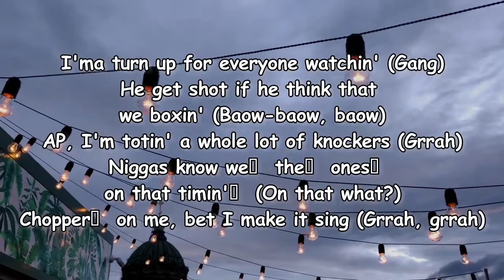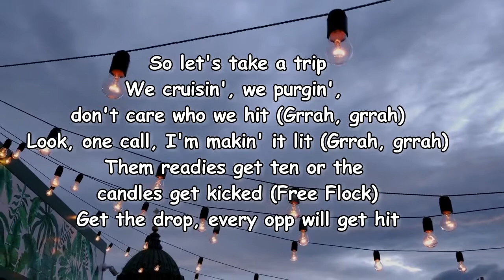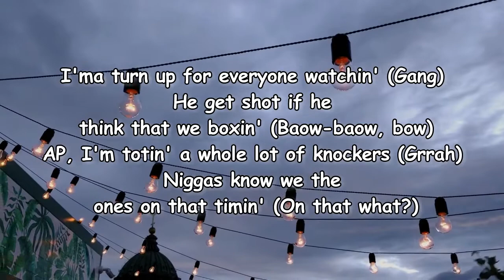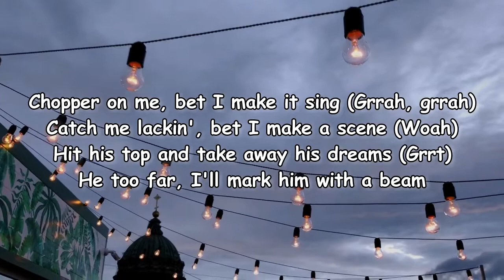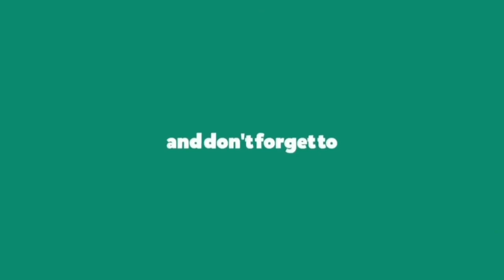Melvoni & Dougie B – BEAM Lyrics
BEAM Lyrics:

[Intro: Melvoni]
(ArcazeOnTheBeat) Grrah
Grrah, grrah
Grrah, grrah, okay

[Chorus: Melvoni]
I'ma turn up for everyone watchin' (Gang)
He get shot if he think that we boxin' (Baow-baow, baow)
AP, I'm totin' a whole lot of knockers (Grrah)
Niggas know we the ones on that timin' (On that what?)
Chopper on me, bet I make it sing (Grrah, grrah)
Catch me lackin', bet I make a scene (Woah)
Hit his top and take away his dreams (Grrt)
He too far, I'll mark him with a beam (Boom)

[Verse 1: Melvoni]
And this .40 be liftin' niggas
Shit get sticky, I know Digga chingin' niggas (Grrt, baow)
Only gang, I don't hang with no different niggas
It get nasty, if you ask me (Gang)
Windows tinted, I throw out the backseat (Grrt, baow, boom)
I get deaf from the .40 be clappin'
Deez on my body, they know I ain't lackin'
Dunkin' the fours, they know they gotta catch 'em, like
Why these niggas be cappin', like? (Grrah, grrah)
I will slide through the 4 with like four guns (Boom)
Forty-eight, bro hop out and he throw one (Grrah, grrah)
Then we blitz through the back and they all done
And it's fuck all the opps forever (Fuck all the opps)
I'm gettin' cheddar so I almost bought one
Said he bodied, then he gotta show some
When I pop out the cut, niggas gon' run

[Verse 2: Dougie B]
We gon' make a mess and that shit get you blessed, like, get you put up in the sec'
And we been givin' hell, we still givin' wreck like, GBG do it the best
And I said what I said, GB did it the best, Klay, watch how he fold on his chest
And they wanted me dead, so I geeked on a leg (On a what?)
We get money, so fuck it, let's party (Grrah, grrah)
Kay came in stompin' like we in the army
She off Bacardi, yeah, she gettin' naughty (Huh?)
Bad bitch too tact', like Harley, don't taunt me
Any location, get boomed in a heartbeat (Grrah, grrah)
Yellow and beans, I don't need me a molly (Grrah, grrah)
Broke and you dissin'? That shit lookin' sorry (Grrah, grrah)
Get paid on a beat, we killin' him softly (Grrt, baow, baow, baow)
Pause

[Verse 3: KALIQ]
So let's take a trip
We cruisin', we purgin', don't care who we hit (Grrah, grrah)
Look, one call, I'm makin' it lit (Grrah, grrah)
Them readies get ten or the candles get kicked (Free Flock)
Get the drop, every opp will get hit
Swerve through them lights, we ain't stoppin' for shit
And this gun really tucked on my hip
I really live what I rap and I rap what I did (Grrah, for real)
Too different, no switchin'
Better not bitch if you come on this mission (At all)
Little B in the back, tryna blitz 'em
Yellin', "Don't run," but these bullets gon' trip him (Don't run, don't trip)
Think I came with no knock, he a fool
What you gon' do when I run into you? (Like, what?)
I'ma click, so don't get it confused
In this war, we don't play, we don't say, we just do (Baow, baow, baow, baow)

[Chorus: Melvoni]
He get shot if he think that we boxin' (Baow-baow, bow)
He too far, I'll mark him with a beam